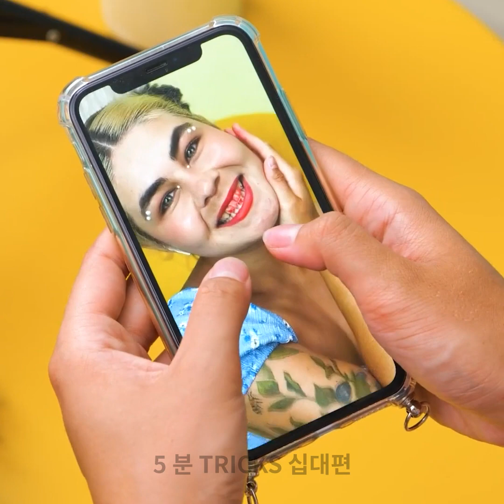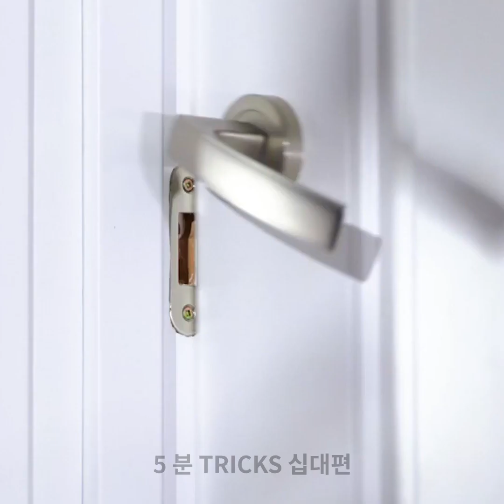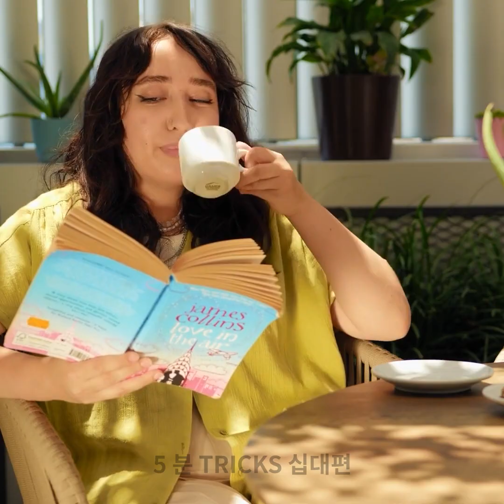모든 상황에 대비한 비상 해킹 및 응급처치 팁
타임스탬프: 00:00 응급 상황에 대처하는 쉬운 방법 08:59 화재 시 대처 방법 10:42 코골이 예방법 12:48 벌레 물림 예방법